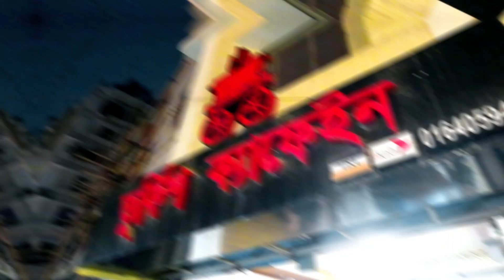রিক্সা রাইডের মজা ঢাকা সিটি। তুর্কিস মালাই চা খেতে শনিরাখড়ায়।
in this video about my dhaka city tour, rickshaw ride in dhaka city. Turkish testy malai tea.